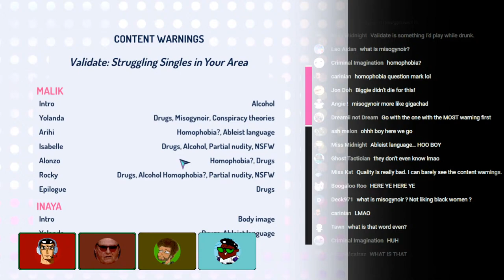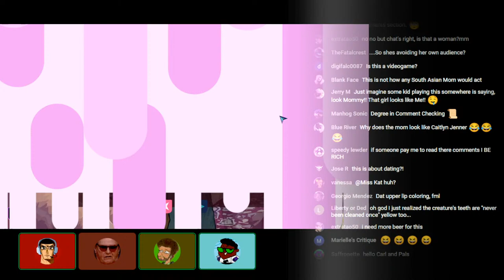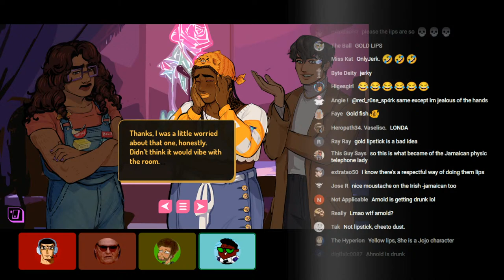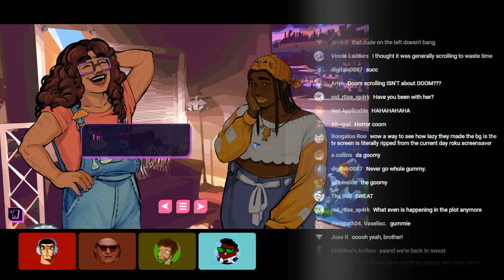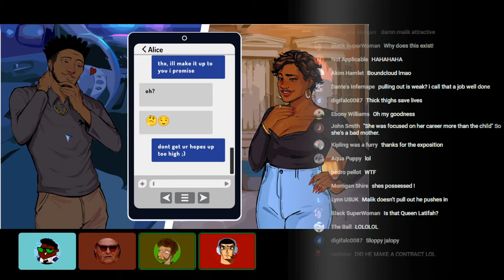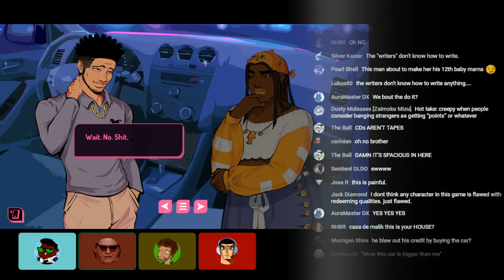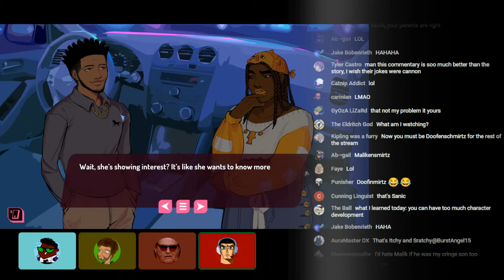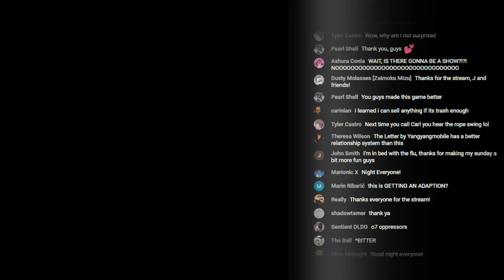NOC #48: ValiDate - WHY DOES THIS EXIST Pt. 2 (@SinglePlayerCarl @ncala & @thisisjcgreen9646 )